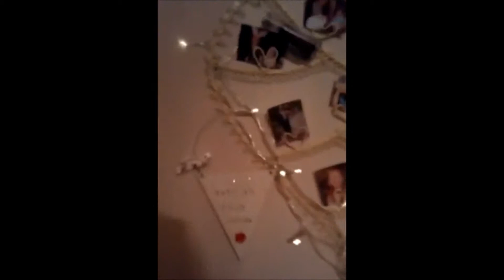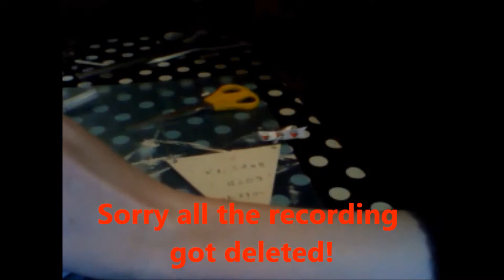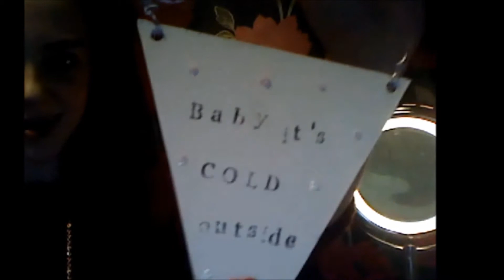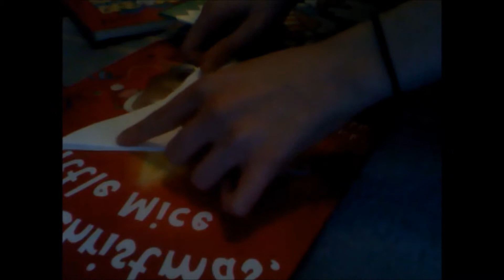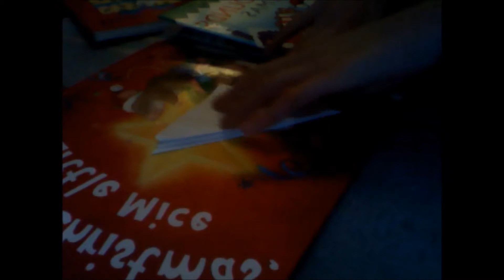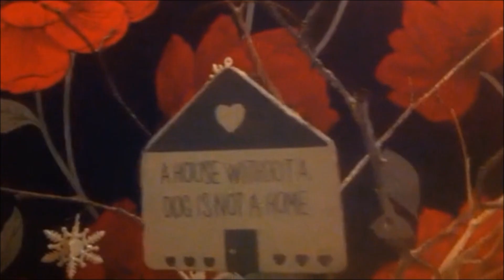Christmas Diys/Decorations | makeupheaven03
OPEN MOI!

Second channel will soon be made (probably called vlogsbyella or something like that) where I will upload regular (hopefully) vlogs!

Chanels mentioned~none

What I'm wearing~It isn't really shown in the video so I will fill this in when I am doing a more talkative video, sorry for the lack of speaking hahaa

Websites mentioned~ebay.co.uk

 Makeup~again you can't see it :| sowwy

Some filmed off my iphone 4 (the better quality) and some filmed off my laptop (the rubbish quality). I will mainly film on my phone until I buy a camera, I have bought imovie for my phone so that should be good!

 Hi I'm Ella, I am 13 years old and I love beauty, fashion, and all things girly! I will probably upload once a week, every sunday/monday. I will upload more regularly during school holidays however this Christmas I am going away to Ireland so probably not then.

I HAVE NOT BEEN PAID OR SPONSERED!